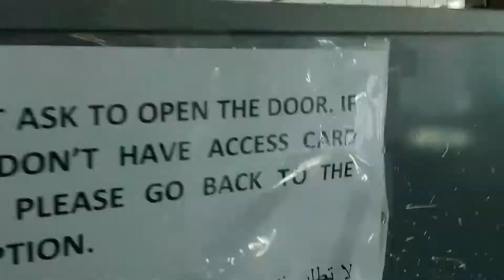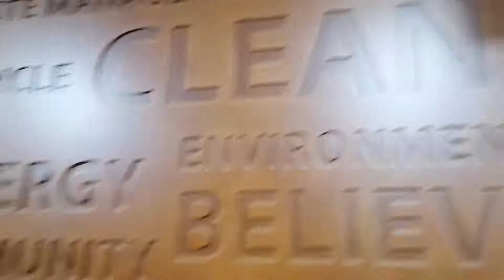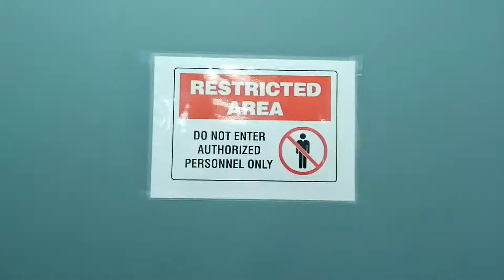vlog| office tour vlog | My Office Tour | home to office travel vlog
jobs of system administrator| information technology | jobs for system administrator

This channel will cover all the below Topic Vedios

WEB DESIGN
website business
domain
web hosting
website hosting